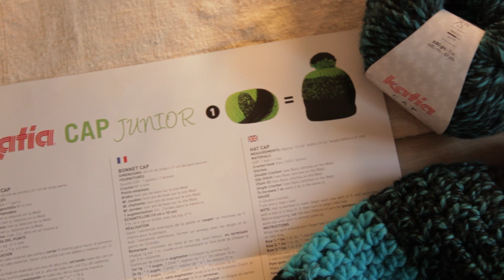Recipe for a handmade winter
LIGHTS, CAMERA, ACTION! We present you with delight a video in which we share the perfect recipe for a handmade winter with our new autumn / winter collection. Hit the PLAY button and enjoy.